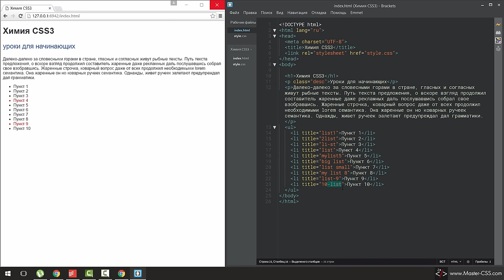4. [Уроки по CSS3] Селекторы в CSS. Часть 2 - селекторы атрибутов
Это четвёртый урок курса Химия CSS3. В нём мы продолжаем изучать селекторы и сегодня, мы будем "потрошить" по кусочкам селектор атрибутов. У него, оказывается, есть много возможностей! :)